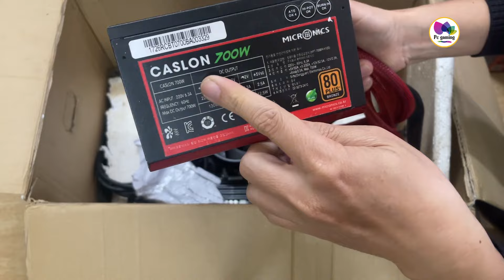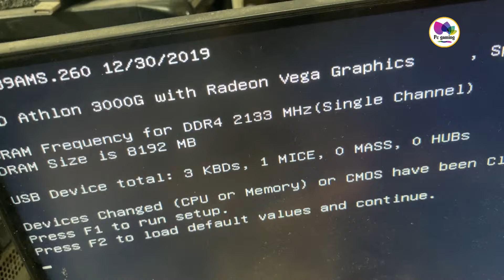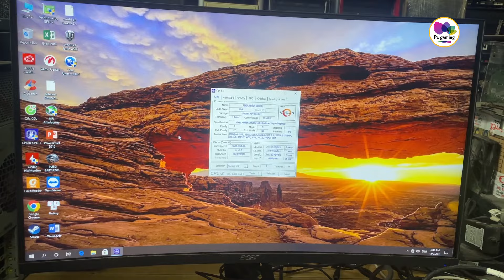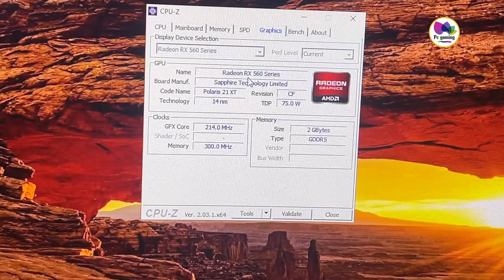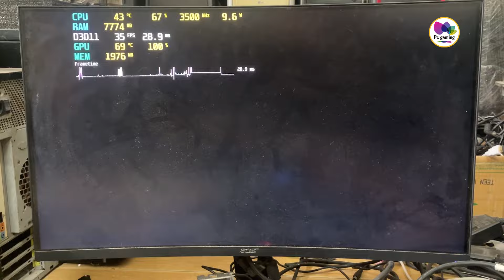Tham rẻ Mua kiểu lô tô Pc tản nước R5 3600 giá 2.5tr và cái kết